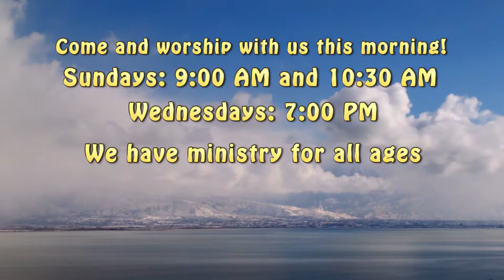4-30-17 - NBC KRNV - "Demonstrations of Faith"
Special Guest Pastor Scott Webb - pt. 3